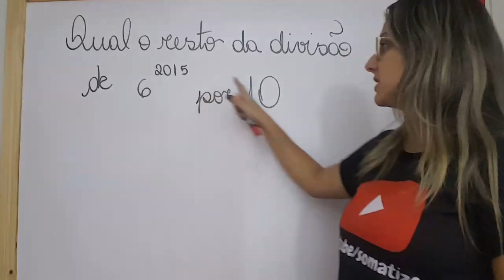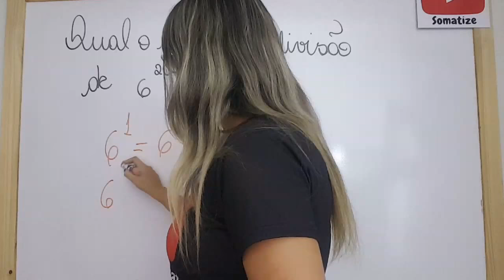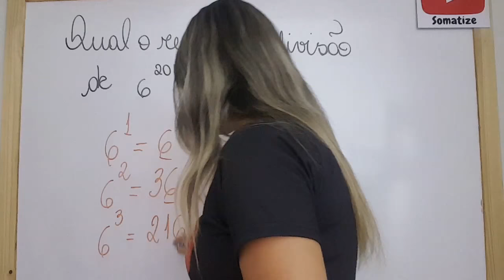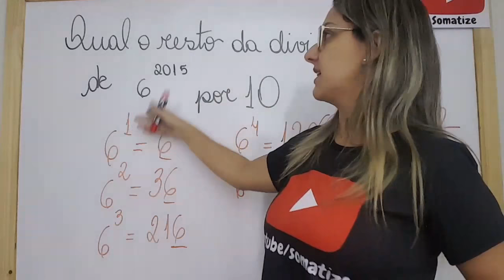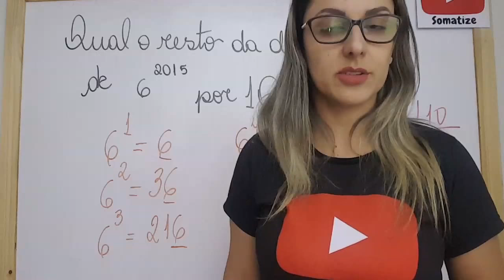Qual o resto da divisão de 6^2015 por 10? _Professora Edna Mendes